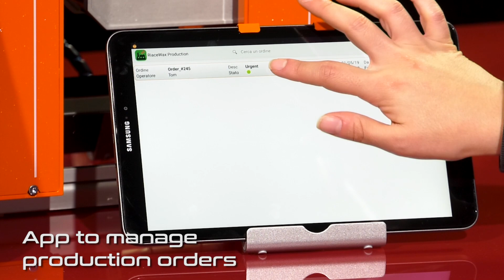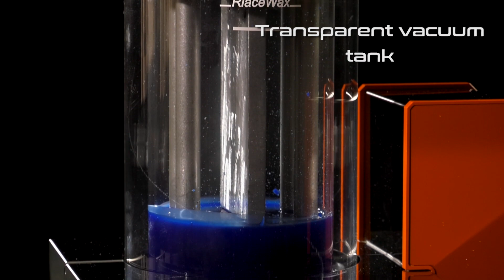Injector Mono Maxi Intuitive RiaceWax: strong & versatile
It is the sturdiest injector of the Intuitive line with a non-expandable workstation. It is fully controllable from a tablet. Able to produce large parts with the help of only one operator maintaining their weight over time.
An Android tablet is the control unit, with specially developed apps that allow to save recipes with photos and manage and control production orders.
Its interconnect-ability to the outside world makes it compatible for Industry 4.0.
It is equipped with a transparent melting tank with a constant vacuum system, digital sensors to control the pressures that always allow to check the graph of the vacuum trend on the mold during injection, an RFID reader, a 120cmc injection syringe with final temperature regulation and self-centering clamp with 250x155mm plates.